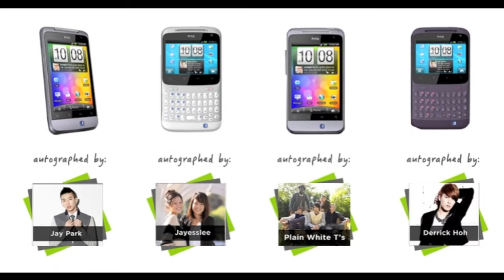HTC Like Awards Part 1/3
UrbanWire was invited to the HTC Likes Awards on the 22nd July.

Reporter Sherlene Soon does a video update about the event.